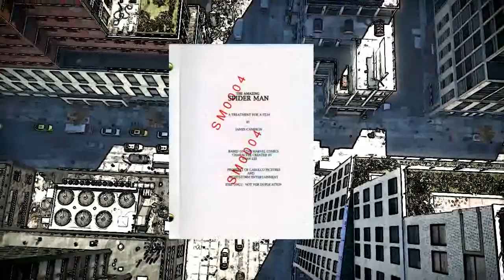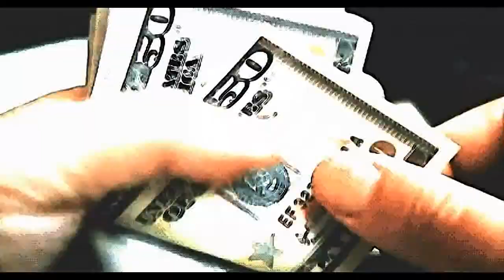Homem Aranha: O HOMEM ARANHA IDEALIZADO POR JAMES CAMERON QUE NÃO ACONTECEU ( Mais oque deu errado?)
O diretor blockbuster e fã de longa data do Homem-Aranha, James Cameron, convenceu o estúdio Carolco a fazer um filme do filme Cabeça de Teia no início dos anos 90. Enquanto muitos elementos do seu filme terem sido usados mais tarde na versão de Tobey Maguire, a produção de Cameron ficou enredada numa teia inescapável. Como que um dos diretores mais poderosos de Hollywood não conseguiu fazer esse filme?

 Homem Aranha Homem Aranha Homem Aranha Homem Aranha Homem Aranha